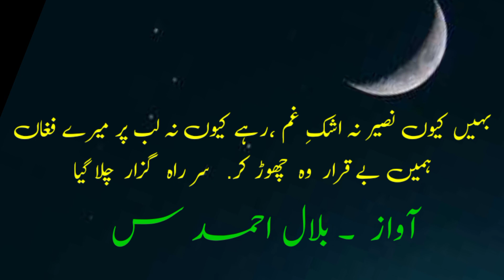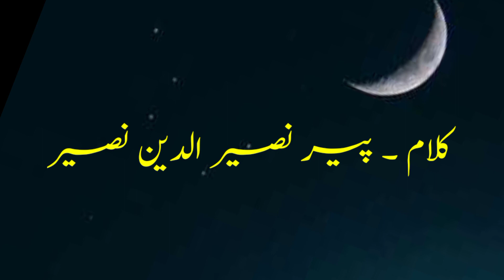Sune Koun Qissa e Dard e Dil By ||Pir Syed Naseer ud Din Naseer|| [Emotional Kalam]] !! bibtube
Peer naseeruddin naseer great voice poetry | Shayari pir naseer ud din naseer |